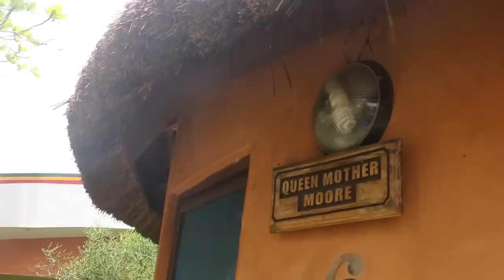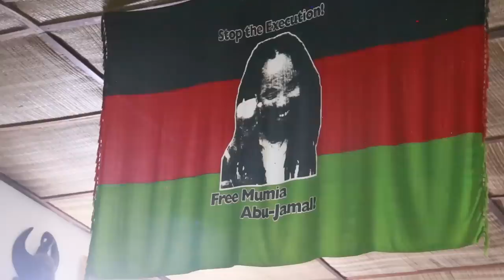I Left America To Build Beautiful Traditional Resort In Ghana.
Website Of One Africa Resort